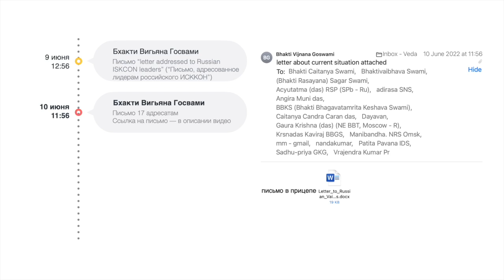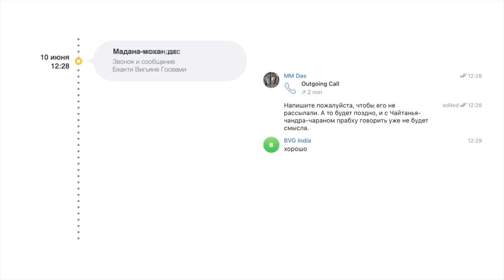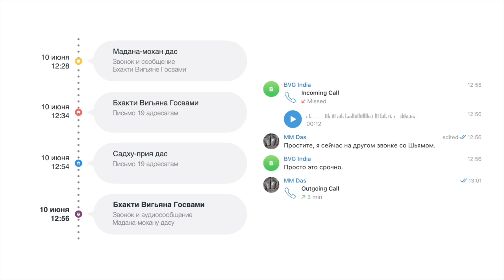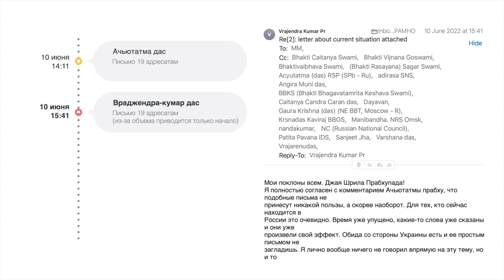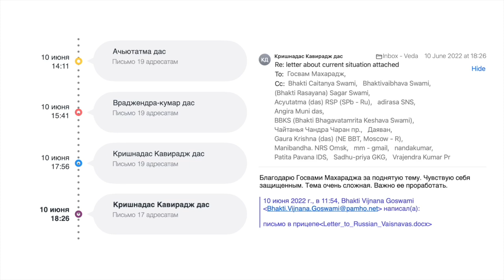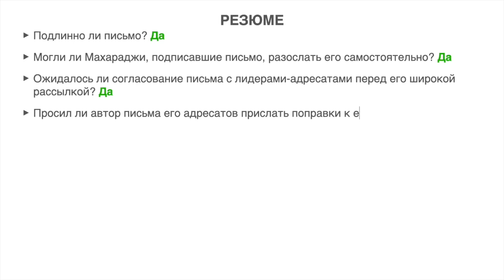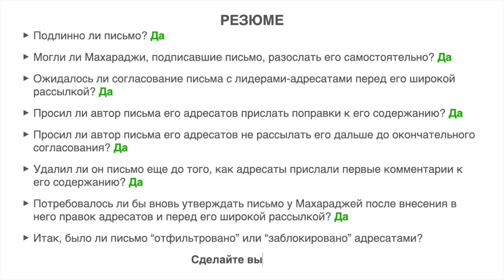Хронология обсуждения письма Госвами Махараджа от 10 июня 2022 г.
* Видео записано 15 ноября 2022 г.